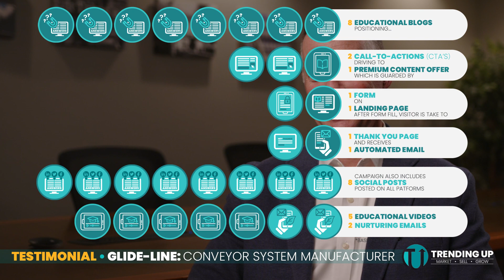Trending Up Strategy Testimonial: Glide-Line, Flexible Conveyor System Manufacturer